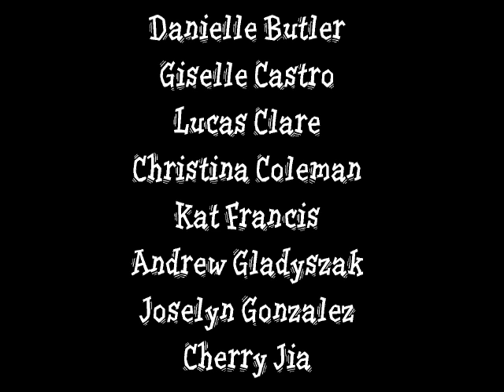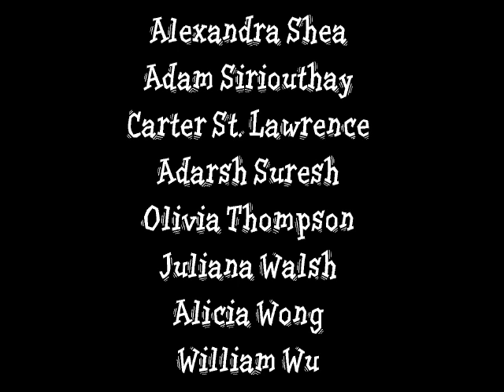The Skier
A stop motion animation by students at APS/ABRHS.